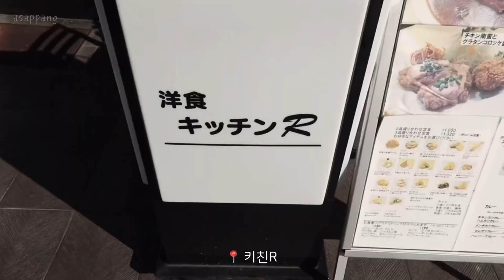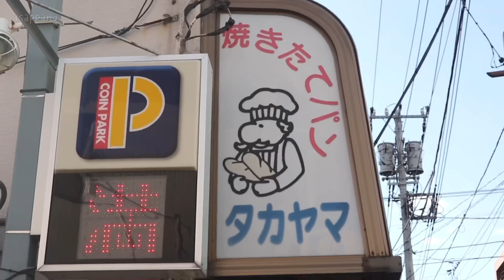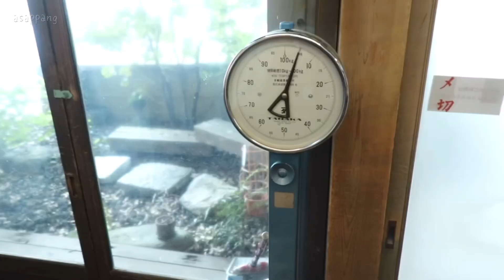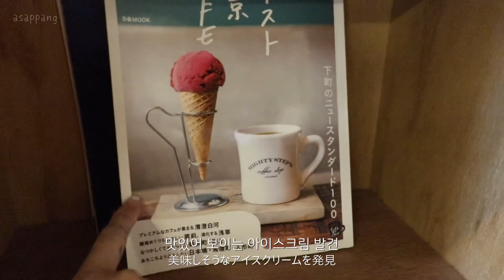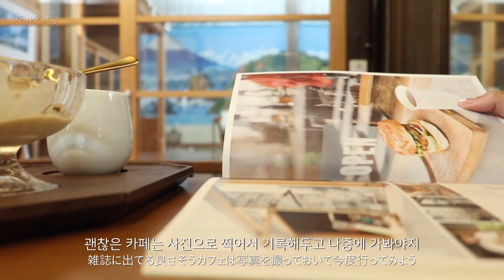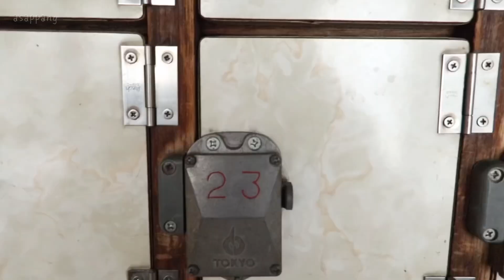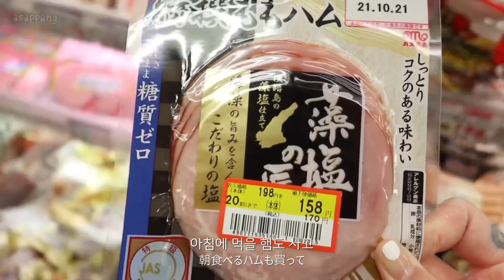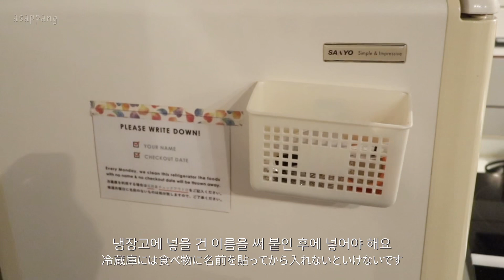도쿄 게스트하우스에서 1박 2일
오늘은 게스트하우스 영상입니다

실은 제가 게스트하우스에 대한 로망? 이
있었는데요..
(모르는 사람들과 만나 친구가 되어
저녁에 다 같이 술도 마시고 뭐 이런..)

바이러스 때문에 게스트하우스에
여행 온 외국인분들도 없었고 계시던 분들도
거의 장기 투숙하시는 분들이라
벌써 너무 친해져있으셔서
거기에 낄 분위기도 아니었어요🥲

저 화장실도 자주 가는데
옛날 집이라 걸을 때마다 소리도 엄청 커서
화장실 갈 때 눈치 보이더라구요
(화장실 갈 때마다 마스크도 해야 하고ㅠㅠ)

그래도 하룻밤 체험으로는 너무 좋았고
숙소도 저렴하고 예뻐서 아주 만족스러웠답니다

그리고 영상 중간에
카페의 실내조명 때문에 영상에 가로줄이 보여
보시다가 약간 어지러우실 수도 있는데
시청 중에 방해가 되었다면 정말 죄송합니다ㅠㅠ

LED 조명은 저런 현상이 나타난다고 하더라구요..
자세히 보면 카페 문을 열고 나서자마자
깨끗해지는 화면을 보실 수 있어요🤭

이번 영상은 혹시 모를 앞으로의 여행에